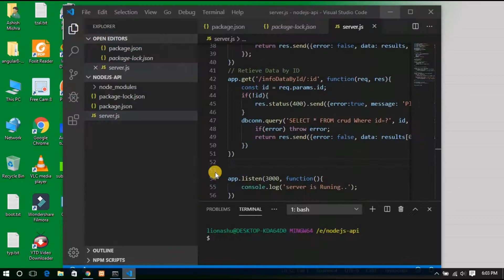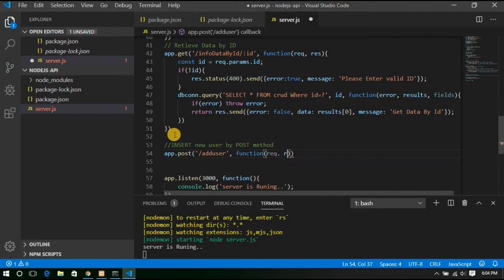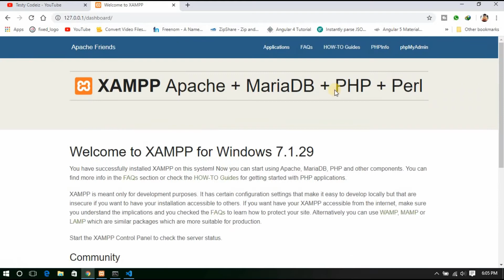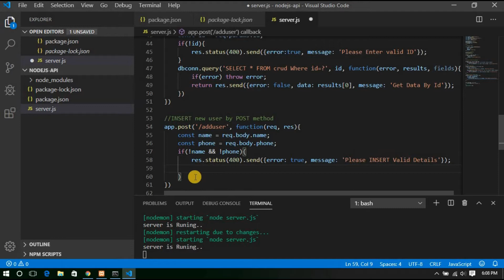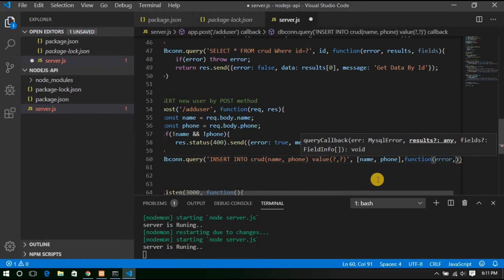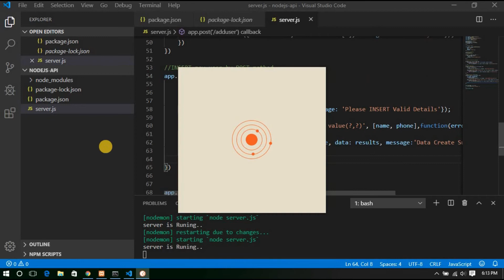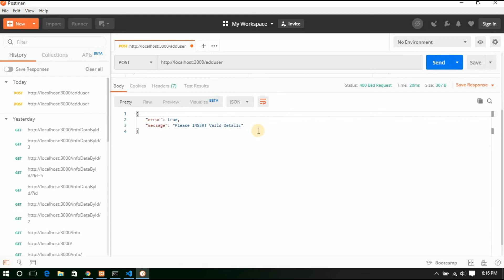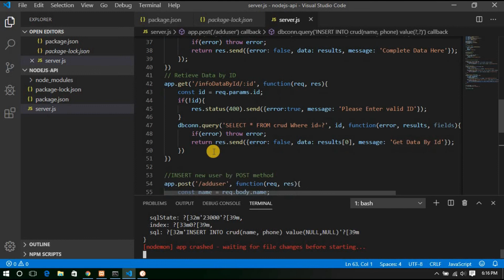#7 How to create RESTful API with nodejs in Hindi | add new data by POST method in nodejs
How to create RESTfulAPI with nodejs in Hindi | add new data by POST method in nodejs

Hey ! this is my Official Channel you find here any programing solution like Doc, releted to Networking in C language.
here! Iwill teach all programming language. like php , mysql , html5 css3 , javascript, css, online earning tricks and tip,
and windows tricks besic and advance in Hindi (हिन्दी) and urdu (اردو ).
if you have any query for html5 html4 css3 css , Javascript, JQuery, PHP, wordpress , then ask hrere.

धन्यवाद दोस्तों